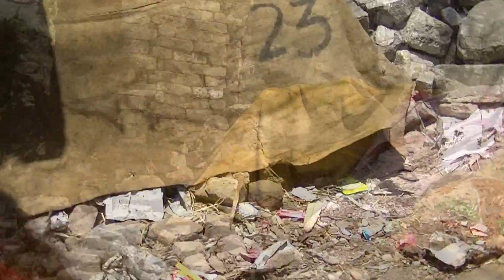06 - Mussoorie to Shimla